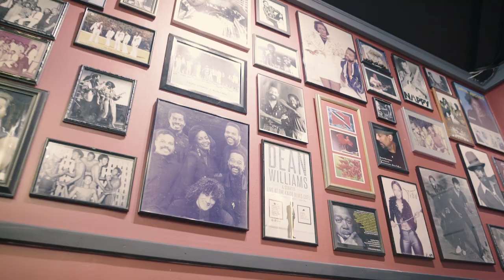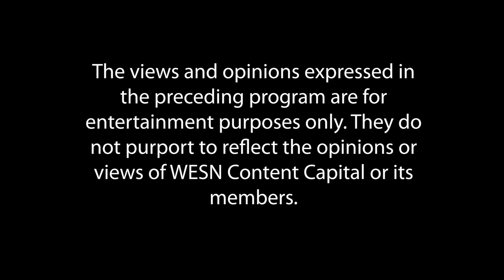WCJ S3 EP 1